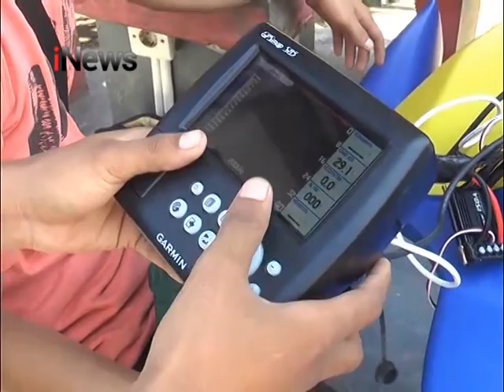Mahasiswa Ciptakan Kapal Tanpa Awak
SEJUMLAH MAHASISWA JURUSAN TEKNIK GEODESI DI INSTITUTE TEKNOLOGI PADANG, MENCIPTAKAN SEBUAH KAPAL TANPA AWAK, YANG BISA DIFUNGSIKAN UNTUK PENCARIAN KORBAN KAPAL TENGGELAM DIDASAR LAUT. KAPAL TANPA AWAK INI MENGGUNAKAN SISTEM GPS DAN PEMANCAR GELOMBANG YANG MENDETEKSI TOPOGRAFI DAN SENDIMEN DASAR LAUT.